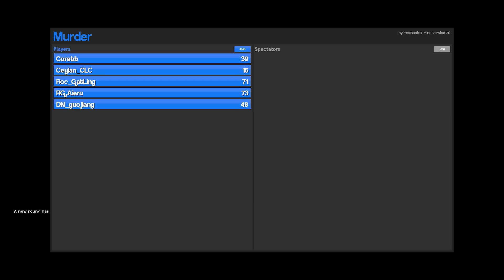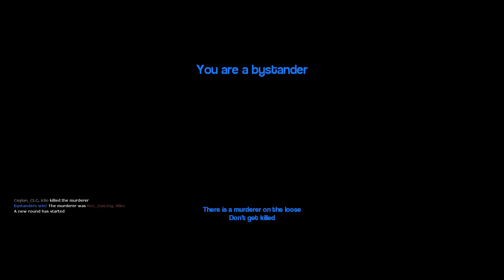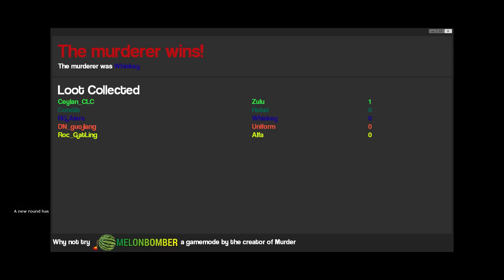GMod Murder - HELP!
最後,別忘了和你的朋友分享我們的視頻！:D